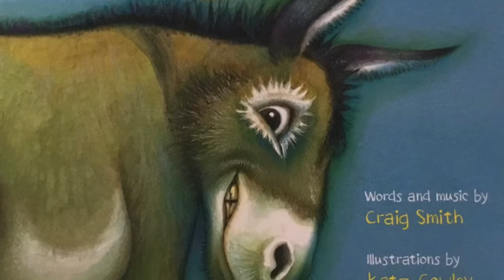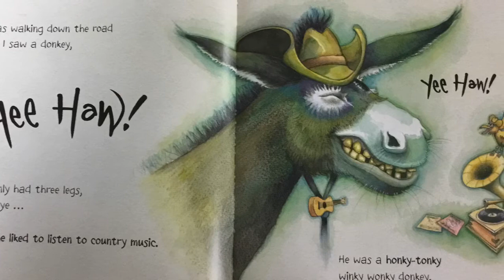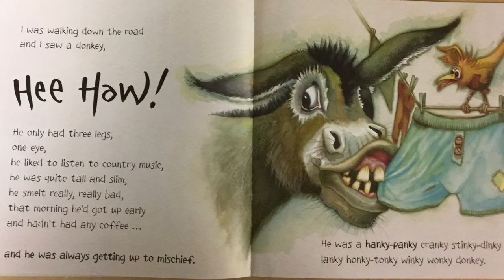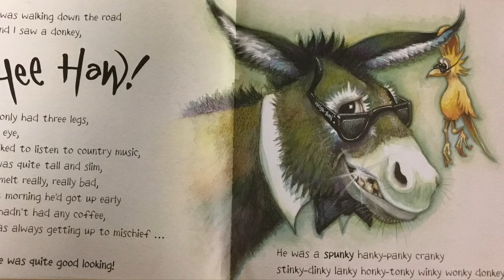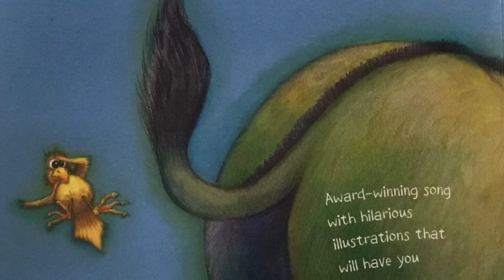Winky Wonky Donkey